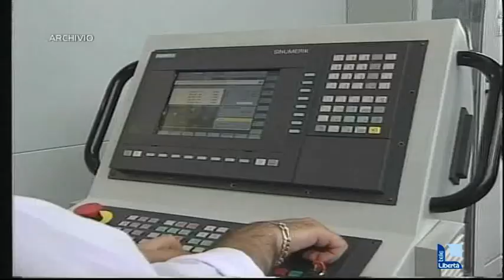Cresce la cassa integrazione a Piacenza, sei milioni di ore nel 2012